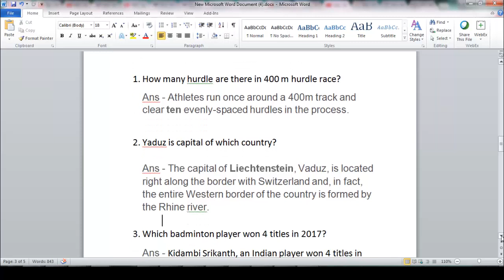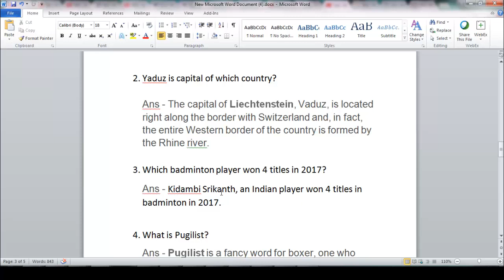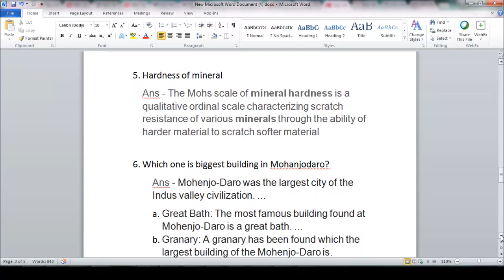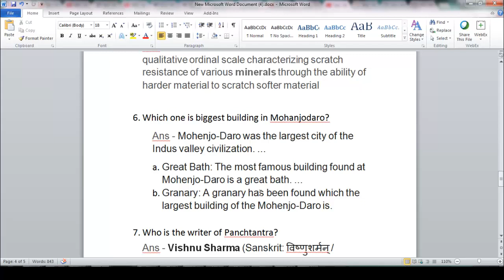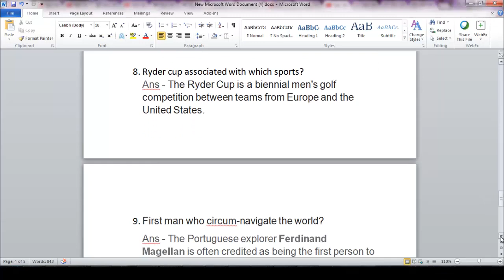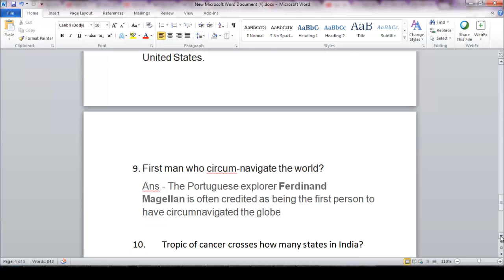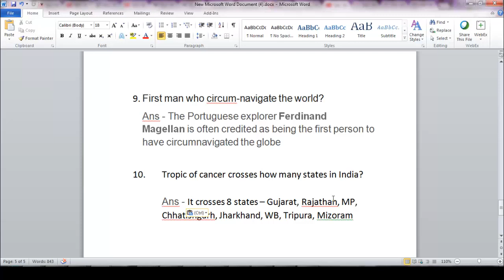AFCAT 2018 GK Question Paper with Answers (25th Feb) - Part 2